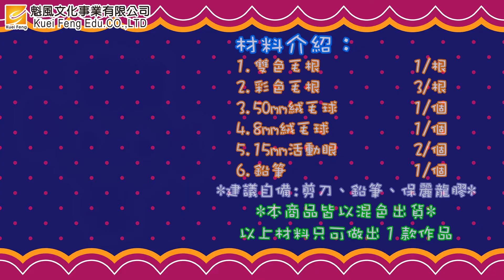【萬聖節Halloween】萬聖毛毛筆套DIY-3入組｜讓可愛逗趣的萬聖毛毛筆套陪伴你吧～｜Craft for Kids｜美勞DIY教材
萬聖節要來臨了！！
讓可愛逗趣的萬聖毛毛筆套陪伴你吧～
寫字時萬聖毛毛筆套的大眼睛會逗趣的動來動去呦！

適合幼兒園、小學的DIY節慶手作美勞
繽紛的色彩、實用的功能，讓手作充滿樂趣！

萬聖毛毛筆套DIY-3入組